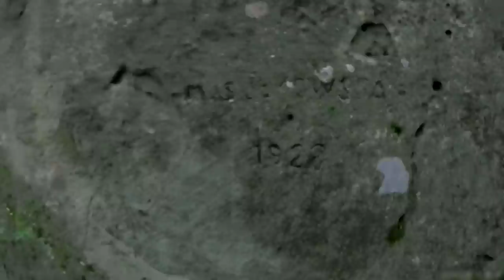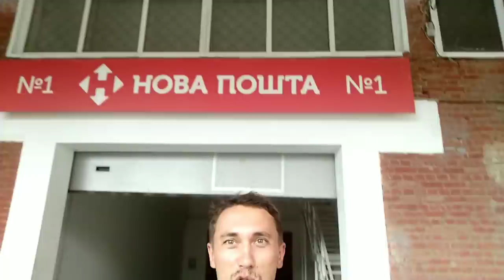Днестр- от истока до моря Часть 4 Начало сплава Сплав по реке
Этот фильм стал результатом моего одиночного путешествия, пешком и на байдарке, по реке Днестр от самого истока в горах Карпат и до самого Чёрного моря. За 60 дней я преодолел расстояние в 1400км.
  В четвёртой части будет всё: скалолазание, новые знакомства, ветряки, нефтяные скважины, сборка моей 3-х метровой лодки и начало сплава. Позади около 75км пешей части похода. А впереди невероятное приключение на воде, длинною в 1300км..
  Первичное моё увлечение в путешествиях, это фотография. Я не профессиональный видеограф, а с монтажём и вовсе познакомился недавно. Возможности мои ограничены ещё и тем, что все фильмы монтирую на телефоне, в виду отсутствия компьютера. Так что сильно не критикуйте)) Надеюсь, вам понравятся мои старания и вы проведёте время не зря!

Благодарю за просмотр! Вы можете поддержать меня подпиской на канал. Впереди ещё много интересного!

Ролик смонтирован в мобильном приложении KineMaster на смартфоне Redmi Note 5